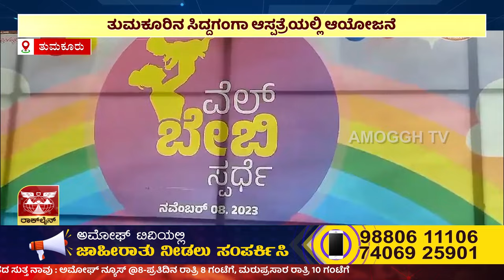ಅಮೋಘ್ ನ್ಯೂಸ್ | AMOGGH T.V | @8PM | 08-11-2023